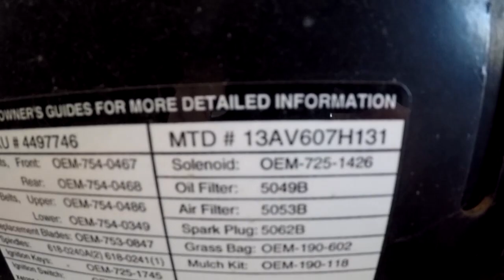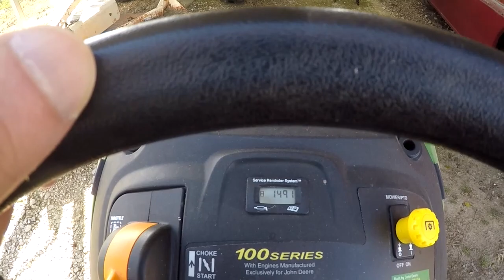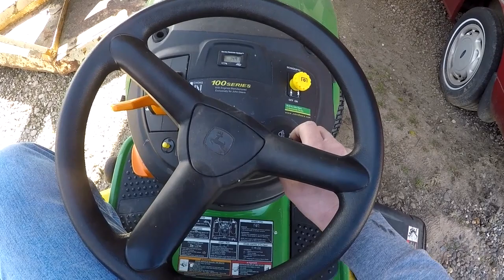Getting The Farm Lawn Tractors Running For 2021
Starting the Lawn Tractors at the Farm

-2001 Huskee(MTD) 46"
-2015 John Deere D140